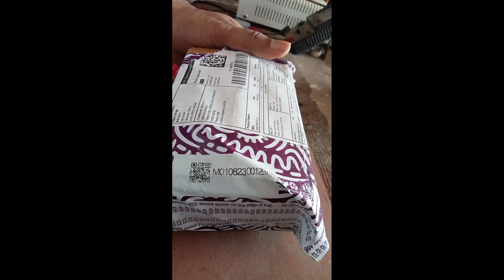सबसे सस्ता Warlesh mike ||Warlesh Mike Best|| Lo Price Warlesh Mike ||Mobile Warlesh Mike